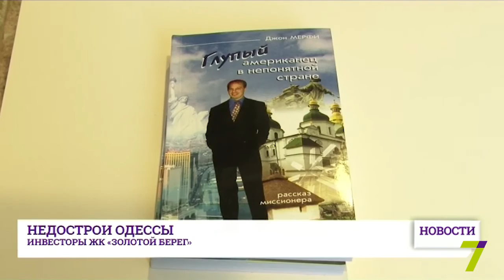10 лет надежды. История инвесторов ЖК "Золотой берег"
Инвесторы недостроя «Золотой берег» продолжают бороться за свое жилье.